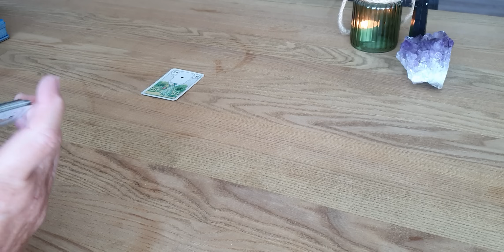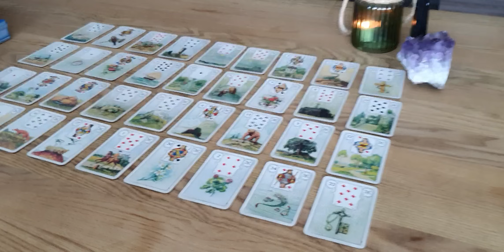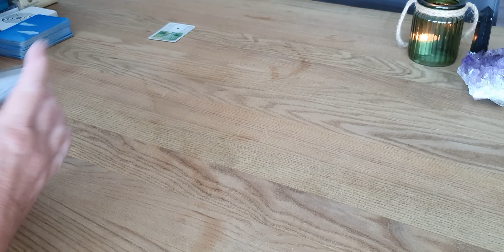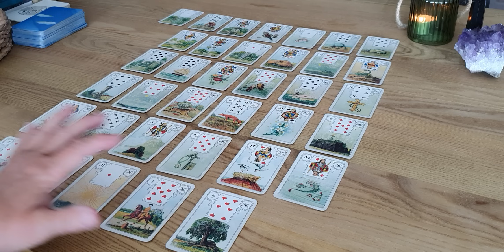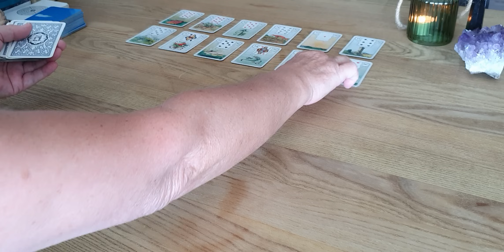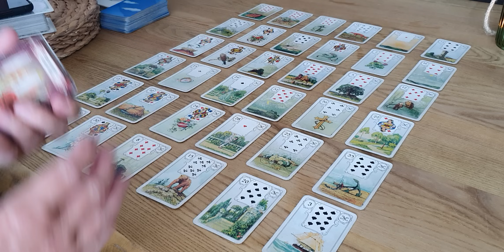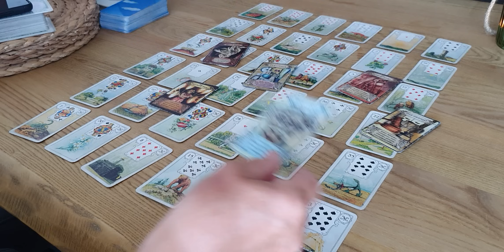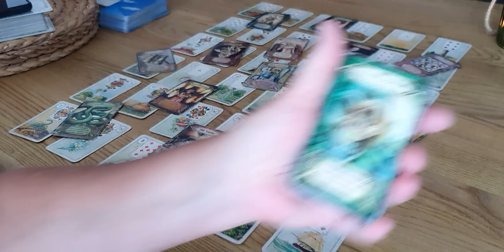❤️❣️FÜHLST DU DICH ALLEIN? DAS wird sich bald ändern❣️❤️26.06.24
❤️❣️FÜR ALLE SINGLES,  sich verlassen/ allein fühlende Personen unter Euch❣️WIE GEHT'S WEITER IN DER LIEBE❣️

HALLO liebe 🌠🌠🌠🌠🌠

STECKST DU FEST... kommst nicht weiter in Sachen Partnerschaft🙈🙊🙉Hast Unklarheiten, Ängste, weißt nicht, wo du stehst mit einem Mann bzw. ob das Ganze Sinn macht???

Keine Beziehung in Sicht.. Kandidaten schon?

Wird es mal etwas mit einer beständigen Beziehung?

HAST du all diese Fragen und noch mehr?

Vielleicht findest du  HIER deine Antworten. 🙏⭐️

ICH wünsche euch allen einen schönen Sommertag 🏖🏝🌄🌞mit vielen Glücksmomenten🥳

Alles Liebe❤️
eure
Christl❤️